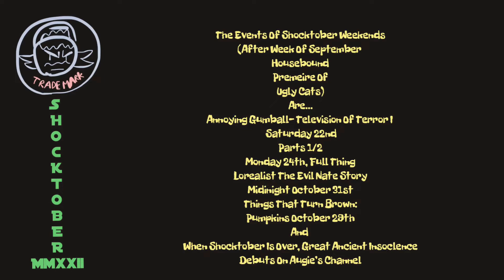Shocktober Is Back!! | Halloween Specials | Augie’s Channel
Shocktober Is Back! Anyway This Time It’s Different. The Special Annual Event Is To October 8th To November 5th And Landpigger (Handio’s Cousin), Is Going to tell you all about it... Happy Halloween!
(Supposed To Air September 30th)